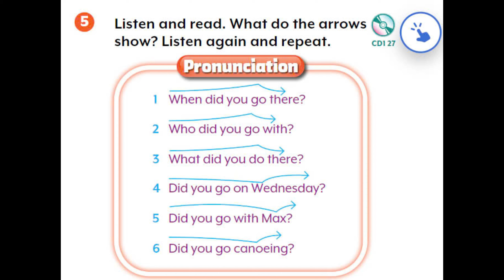Unit 2 - Lesson 4: 5. Listen and read. What do the arrows show? Listen again and repeat.